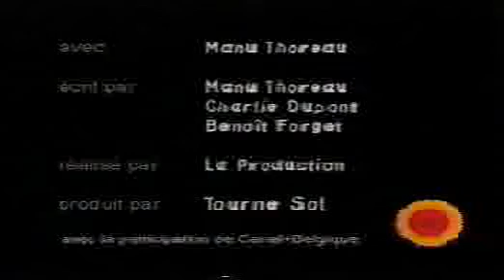Manu Thoreau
Faux contact